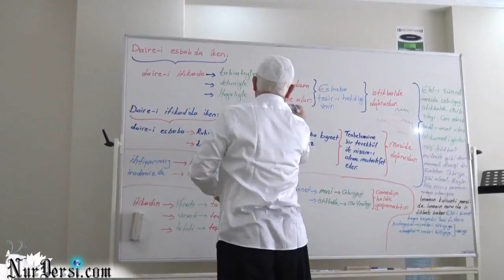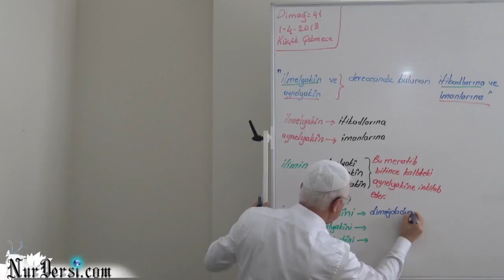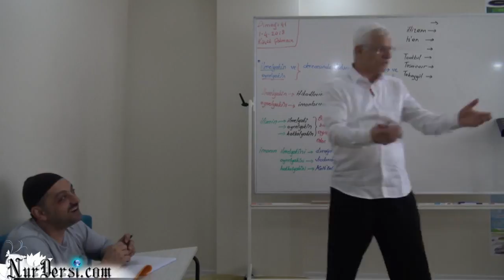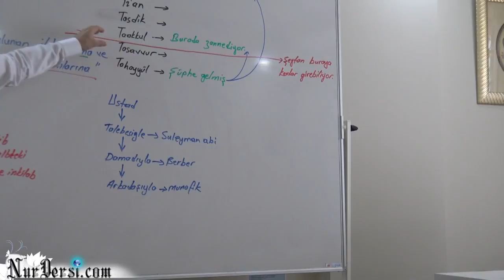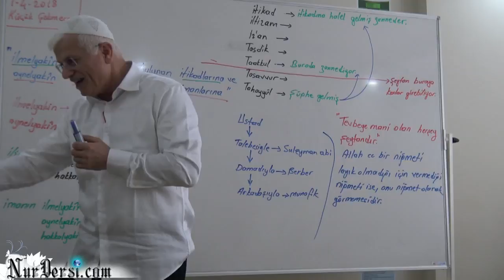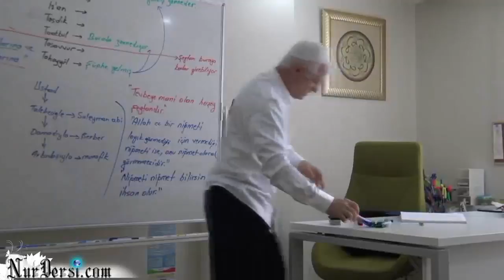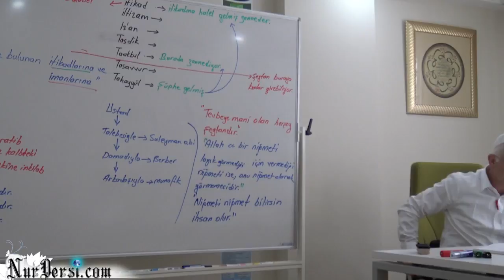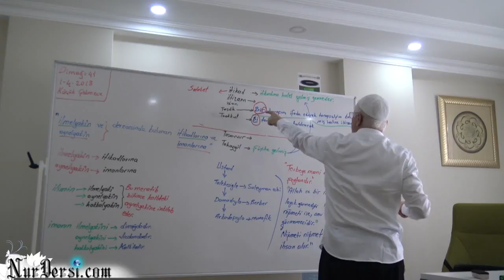Dimağ -41 (İtikad -5)